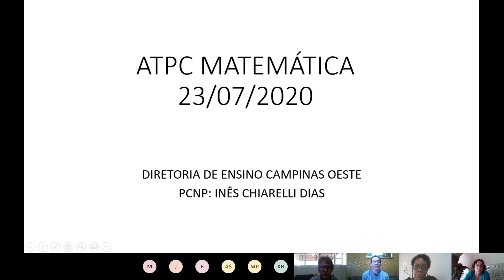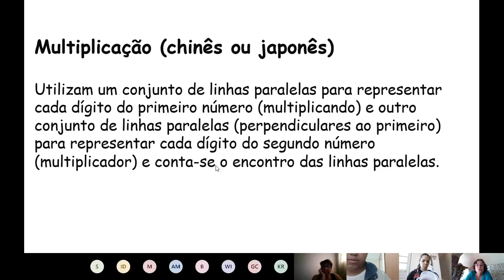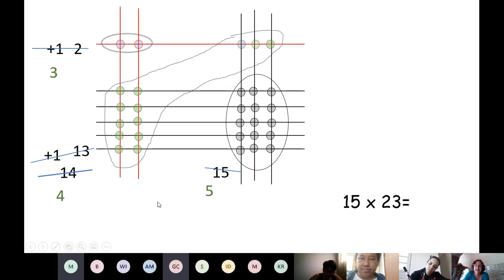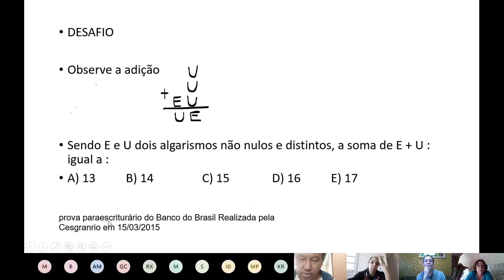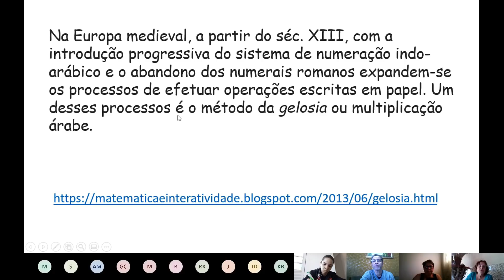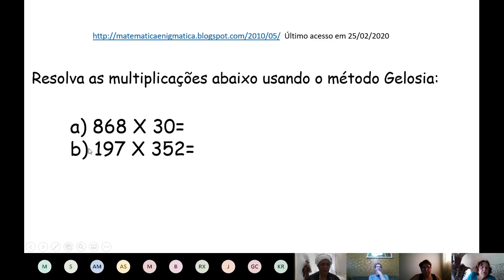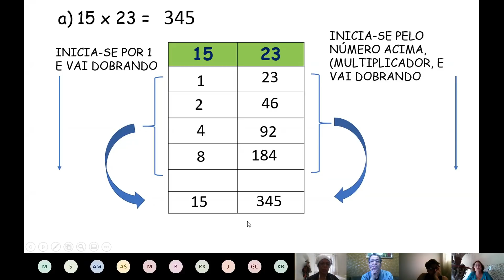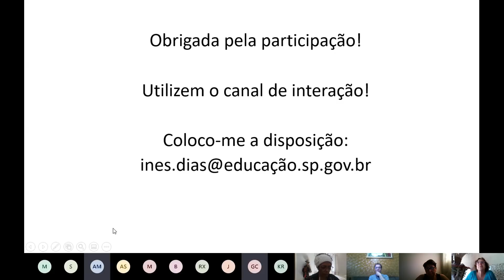Matemática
ATPC de Matemática - ministrado pela PCNP Inês com a participação de professores na construção do conhecimento.
Quer fazer parte dos APTC de matemátca? clique no link abaixo para preencher o formulário

Pauta:
OBJETIVO DO ATPC
Competências 1 e 2 da BNCC
Reconhecer que a Matemática é uma ciência humana, fruto das necessidades e preocupações de diferentes culturas, em diferentes momentos históricos, e é uma ciência viva, que contribui para solucionar problemas científicos e tecnológicos e para alicerçar descobertas e construções, inclusive com impactos no mundo do trabalho.

Desenvolver o raciocínio lógico, o espírito de investigação e a capacidade de produzir argumentos convincentes, recorrendo aos conhecimentos matemáticos para compreender e atuar no mundo.

ESTRATÉGIAS
 Apresentar diferentes maneiras de multiplicar  explorando o sistema de numeração decimal.
Desafios